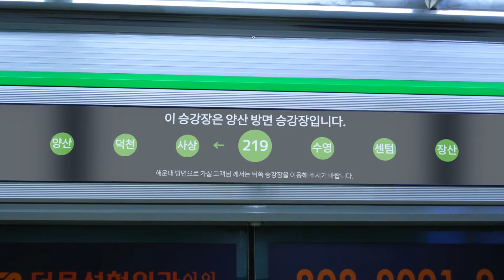2022 서면 역명판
자꾸  지웠다 올렸다를 반복해서 죄송합니다.
노선도는 2022년 기준 많은 노선이 예정되어 있기때문에 추가하지 않았습니다.